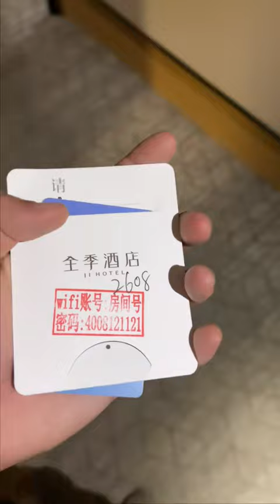旅游团错把我和陌生女子安排了一个房间 第二集 微醺一下吧~记录真实生活